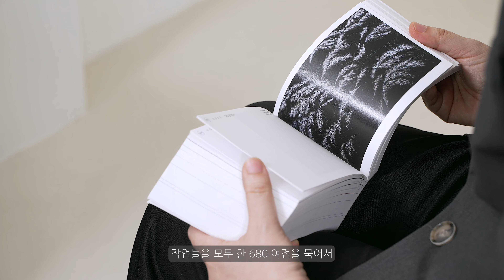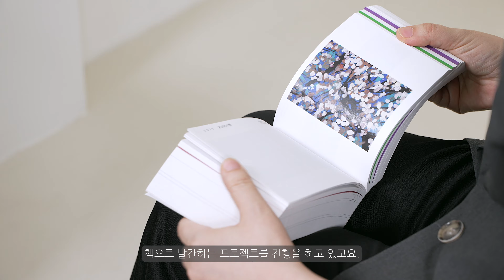[작가 인터뷰 ⑨ - 정직성 작가] 2021 세종대왕 전시회 - 세종대왕과 음악, 여민락(與民樂)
세종대왕과 음악을 현대적으로 재해석하는 네 번째 전시 '2021 세종대왕 전시회'가 '세종대왕과 음악, 여민락: 평화와 공생을 위한 시가'를 주제로 오는 9월 3일(금)부터 10월 9일(토)까지 세종문화예술회관  전시실에서 열립니다.

조은정 전시감독의 인터뷰를 통해 이번 전시회를 좀 더 '백성과 더불어 즐긴다'라는 세종대왕의 음악 '여민락'을 평화와 공생의 가치로 재해석하여 코로나19 팬데믹을 넘어 더불어 살아가는 마음을 생각하게 하는 작품을 선보입니다.

○ 참여작가
김기라  김혜경  김효진  배달래  석철주  심철웅  이귀영  이예승  정직성  정현

○ 장소 및 관람시간
 세종문화예술회관
 9.3.(금)-10.9.(토) 오전 10시 - 오후 5시
 ※​ 매주 월요일 및 9.19.(일)-9.22.(수) 휴관
○ 입장료
 무료

○ 도슨트 프로그램
 1일 2회 (오후 2시, 오후 2시 30분)
 화-토 / 현장 신청

○​ 온라인전시
 여민락.com